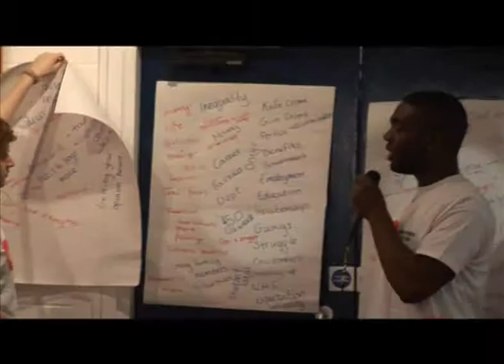Beach cleaning - mygames - Digital Documenters - First Light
A fast-paced journey through mygames; from beach cleaning in Cornwall to basket balling in Doncaster, summing up projects documented, the Olympic values and why it's all been worth it.